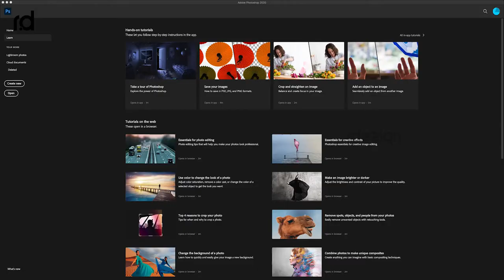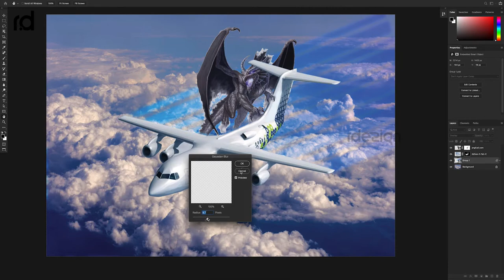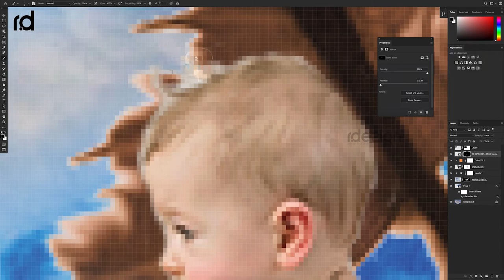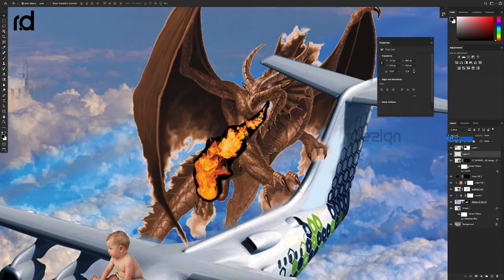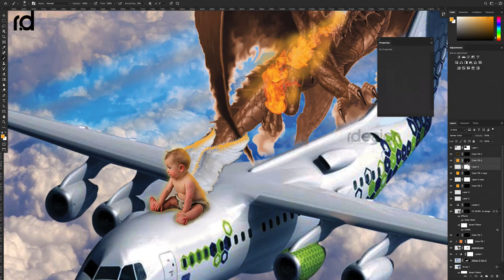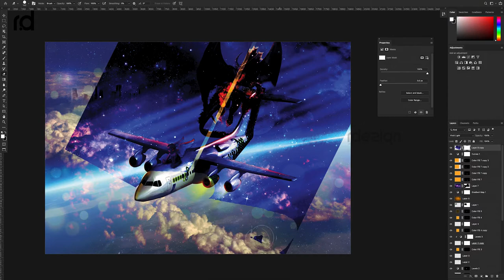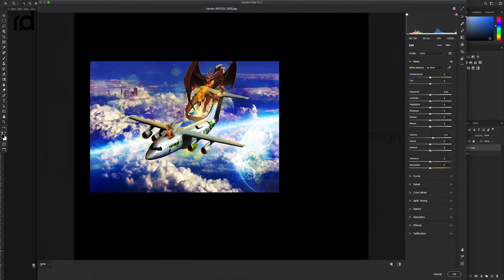angel baby save airoplane photoshop - #21